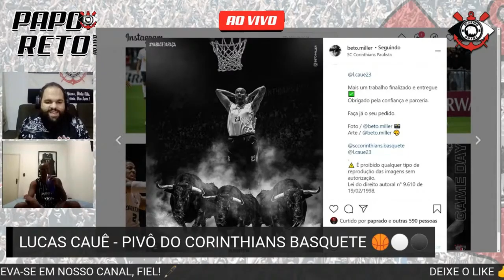A GENTE FAZ O TRABALHO SUJO - Lucas Cauê | CORTES DO PAPO RETO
Assista ao episódio completo do nosso Papo Reto Ao Vivo com o pivô do Corinthians Basquete, Lucas Cauê:

EM TODA A WEB - @OlheiroDaFiel